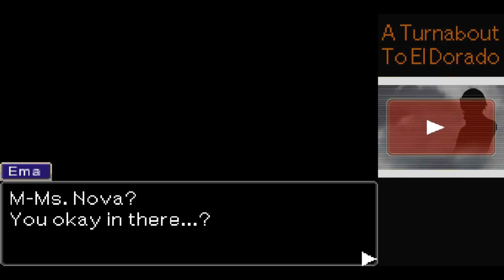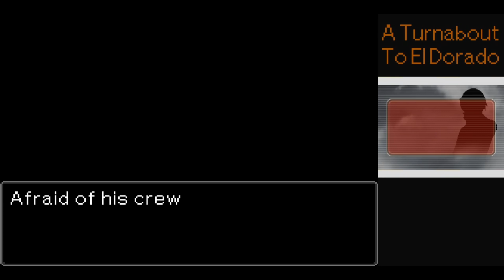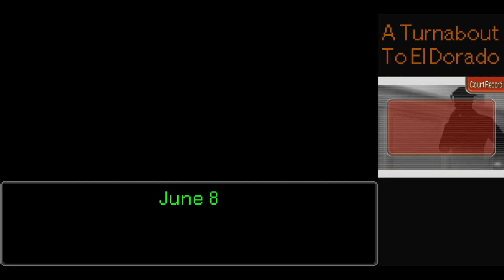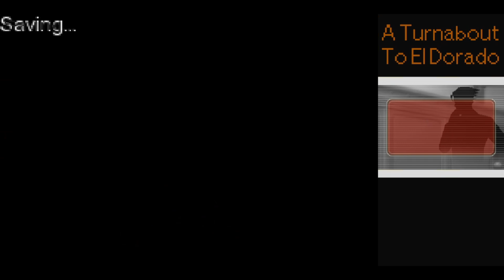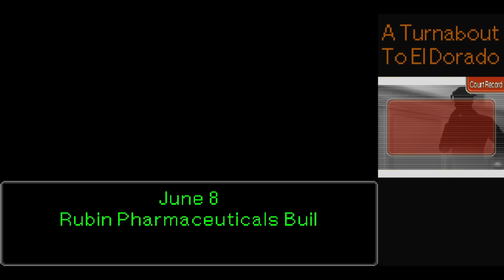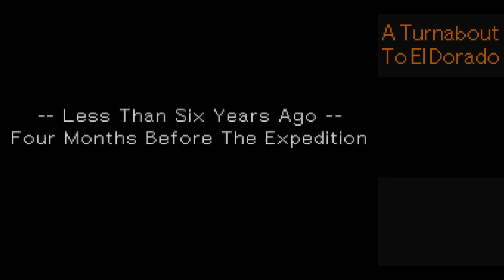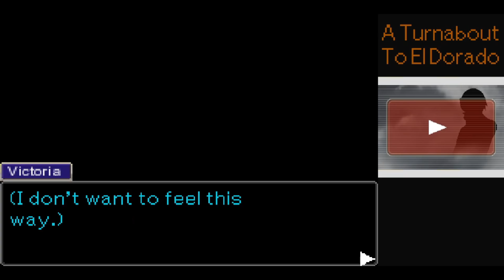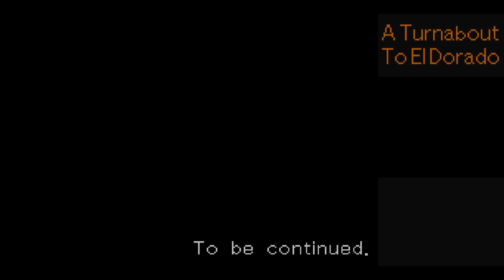A Turnabout To El Dorado [4] | Life In A Glass House I